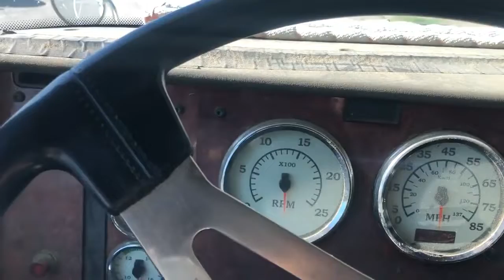2003 INTERNATIONAL 9200 For Sale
2003 International 9200i Truck, VIN # 2HSCEASR23C071544 - Year: 2003 Make: International Model: 9200i Mileage: 1'162'656 Drive Line: 6x4 Engine Type: L6, 14.6L (893 CID) Fuel Type: Diesel Horsepower: 435 hp Transmission: 10-Speed VIN #: 2HSCEASR23C071544 Features and Notes: It is powered by a C-15 Cat 3406E engine and backed by a 10-Speed direct Eaton-Fuller transmission, It has a new clutch, 205'' wheel base, 48'' bunk, aluminum wheels, wet kit and more.  It does need a new turbo, drivers side fuel tank is disconnected, and the dash is not working properly.